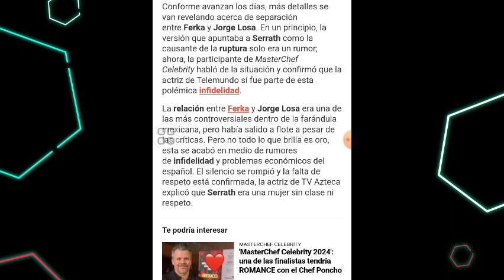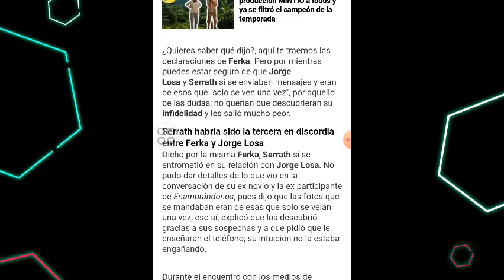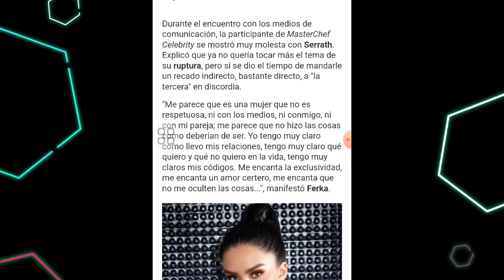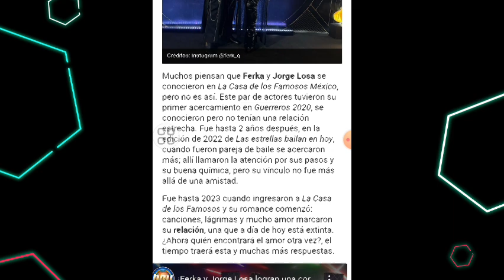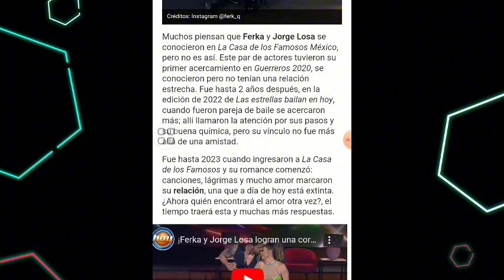FERKA EXHIBE A SERRATH COMO LA CULPABLE DE TERMINAR CON JORGE LOSA